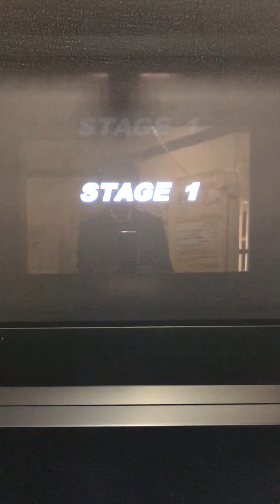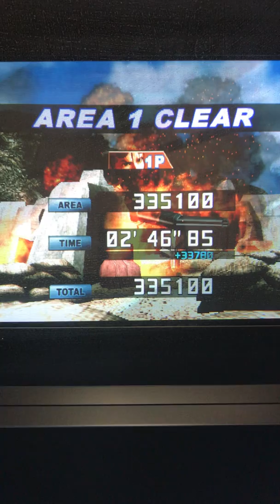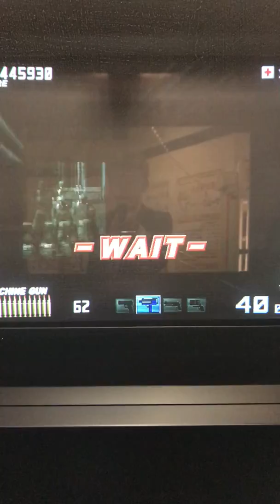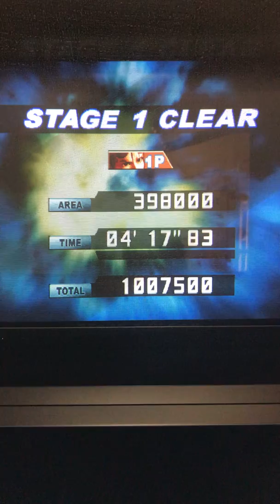タイムクライシス3 1P 【2,849,010】タイムクライシス1